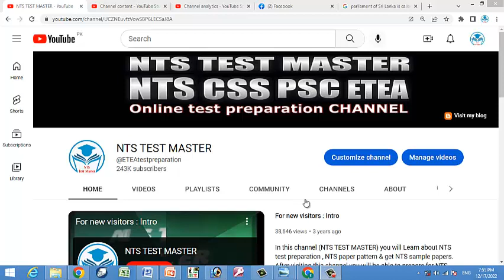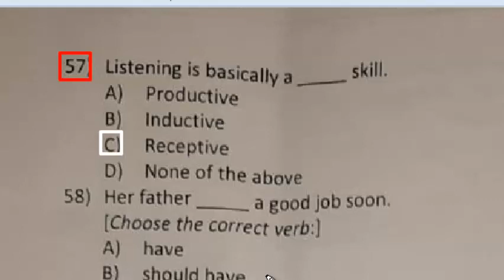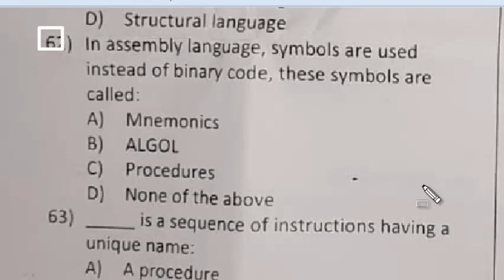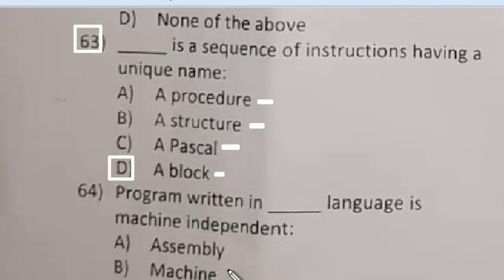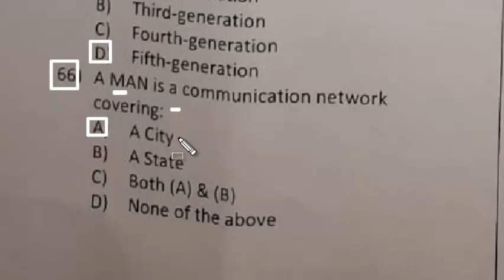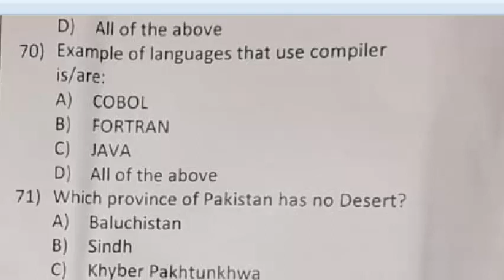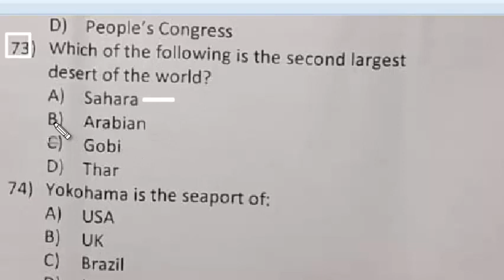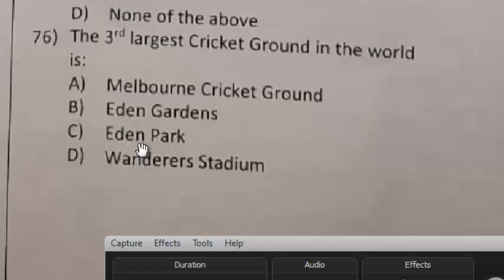Staff Officer paper held on 17-12-2022 Public Sector org : Staff officer paper by ETEA. Part - 05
staff officer ETEA
monitoring and intelligence officer
Each workbook may contain sheets.
which of the following is the national bird of pakistan. Mcqs
to see how text is formatted click the ___ button in the styole inspector. mcqs
the second largest desert of the world is: mcqs
where is the biggest salt mine is located in pakistan. Mcqs
netherland is the new name of : mcqs
parliament of Sri Lanka is called. Mcqs
which of the following is the oldest democratic country of the world. mcqs
Lake of thousand lakes.
Yokohama is the seaport of. mcqs
her father ___ a good job soon. Mcqs
identify the correct form of ending a letter. mcqs
listening is basically a skill. mcqs
which of the following is a cultur organzation. Mcqs
she felt pity ___ the poor
Sonia ___ practice much if she wants to take part in the race. mcqs
the third largest city of pakistan. mcqs
___ are used for connecting keyboard and mouse to IBM compatible personal computer. mcqs
Love fills my heart
we have not seen each other since he __ : mcqs
she never liked fast food, but came around after trying pizza.
They did their work quickly.
The capital of argentina is: mcqs
The Gomal pass is one of the most important trade routers from cubcontinent to: mcqs
In MS word, In indent paragraphs ___ control the left boundary for every line in a paragraph except the first one. mcqs
in MS Word, on the insert tab, for symbols click the arrow next to.in MS Word, formating is classified into ___ types. mcqs
Are those words which have special meaning to with C++ language
___ function is the point by where all C++ programs start their execution. mcqs
you should not believe everything that you read in the newspaper
what is called exchange of ideas between two or more person. Mcqs
the first paragraph in an essay is also called: mcqs
letters, email and telephone are related to: mcqs
a table is a grid of cells arranged in: mcqs
In MS Excel window the ___ menu system is how user navigate through Excel and access the various Excel command. Mcqs
In MS Excel window, on the bottom, right area of the spreadsheet there is/are: mcqs

In MS Word, indenting paragraphs allows users set text within a paragraph at different. Mcqs
____ are the blank space around the edges of the page. Mcqs
____ means sending and receiving data through tranmission medium. Mcqs
A worksheet is an electronic spreadsheet that lets users to. Mcqs
In MS Excel, a ___ identifies a range by the cells located at diagonally opposed corners. Mcqs
To solve a given problem by using a computer, you need to write ___ for it. Mcqs
____ is powerful publishing software that handles urdu, Arabic, persian, English and other languages. Mcqs
the office clipboard is available in all windows based programs and can be used to: mcqs
when you cut text, it is removed from its original location and placed in a temporary storage area called. Mcqs
CPU consists ______ basic components. Mcqs
Volatile memory is computer memory that ____ power (Electricity) to maintain the stored information.
In flow charts, ____ represents input or output. Cmqs
Flowchart is ___ representation of algorithm. Mcqs
_____ languages are near to computer hardware.
In assembly lanuguage, symbols are used instead of binary code, these symbols are called. Mcqs
____ is a sequence of instructions having a unique name. Mcqs
Program written in ___ language is machine independent. Mcqs
the visual programming languages, sometime called ___ languages, are objecte oriented programming languages. Mcqs
A MAN is a communication network covering. Mcqs
shortcut key for closing a presentation is: mcqs
________ allows you to preview how your presentation will look when printed: mcqs
supercomputers are the most powerful and the most expensive computers designed for ____ applications. Mcqs
Example of languages that use compiler is/are: mcqs
Flash drives are also known as: mcqs
A Typical HDD design consists of a spindle that holds flat circular disks, also called_______, which hold the recorded data. Mcqs
______ is a storage system where the data is stored and read in a fixed or linear order. Mcqs
There are basic types of RAM. Cmqs
every slide has one or more areas called. Mcqs
eight bits make up a byte, which can hold up to ___ characters. Mcqs
shortcut to select a word in Power Point is: mcqs
the man who conceived the first computer was the british inventor. Mcqs
______ reads characters printed in a special magnetic ink into the computer. Mcqs
_________ printer is not commonly found around microcomputers, because it is a very expensive, high speed machine designed originally for mainframe and minicomputers. mcqs